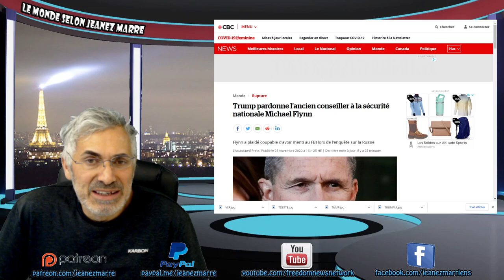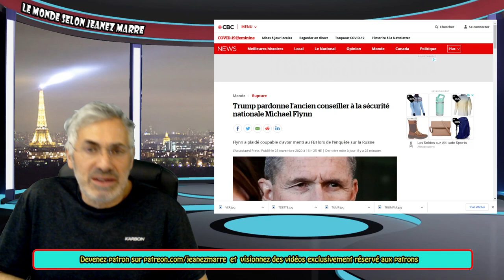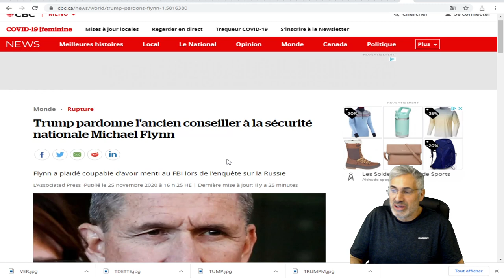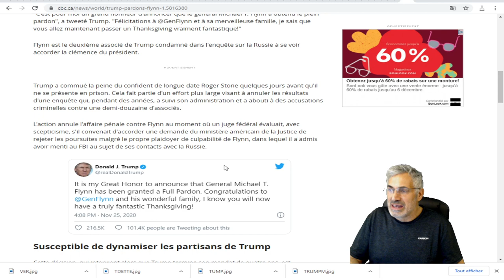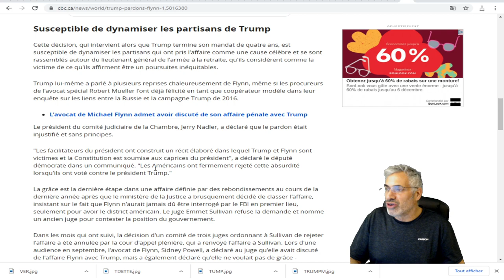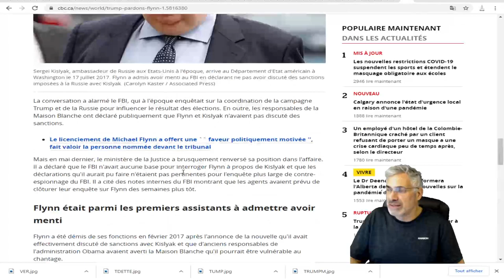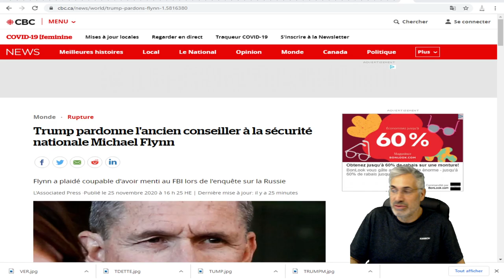ET VOILA LE RIDEAU SE BAISSE ENFIN SUR 4 ANS DE PAIN NOIR;SON DERNIER GESTE PROUVE LA FIN.